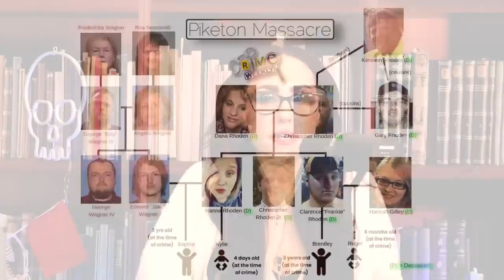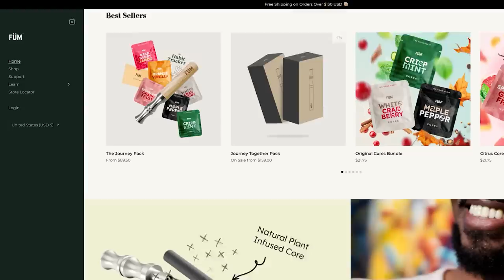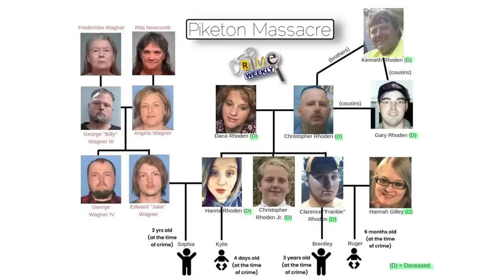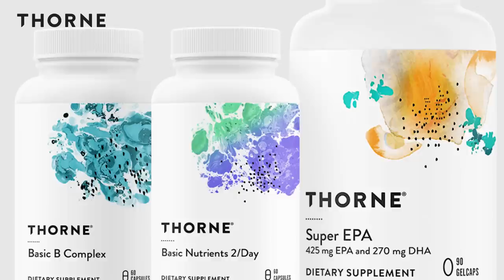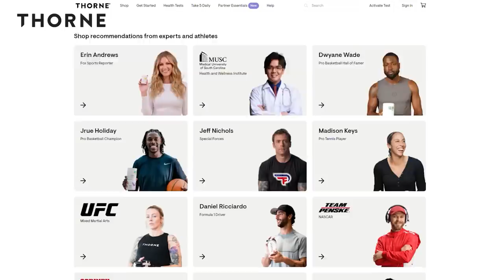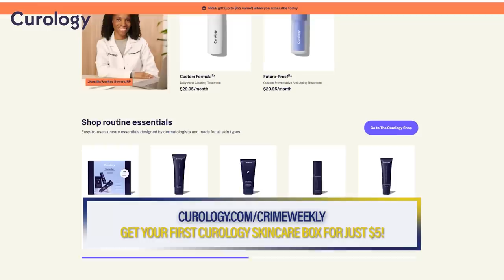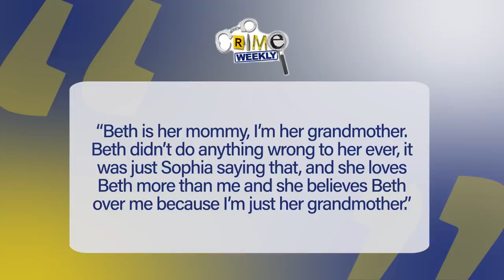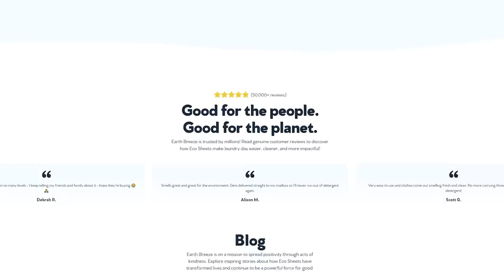Piketon Massacre: The Wagner Family Secrets (Part 2)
Piketon is a small town in Southern Ohio, 90 miles east of Cincinnati with a population of just over 2000 people. It’s a salt-of-the-earth type of place, nestled in the heart of Appalachia, where many families can trace their lineage back generations. Everyone knows everyone, no one is a stranger, and when someone is in need all they have to do is turn to their neighbor. Bad things happen everywhere, even in small, tight-knit towns, but in April of 2016 something happened that no one had ever seen before, and it shook them to their core. Eight members of one family, in four separate locations, all murdered execution-style at the same time; it was a crime that most people only experience through movies, but the members of this quiet, hardworking town would soon find themselves thrust into the national spotlight, unwillingly living through a real life murder mystery and mourning a family who had been a fixture in the community.

for a discount on your CrimeCon 2024 Nashville tickets!

3. Curology.com/CrimeWeekly - Get your first Curology skincare box for just $5!